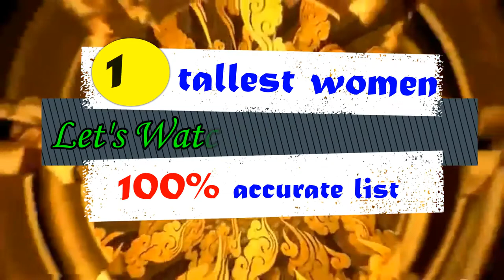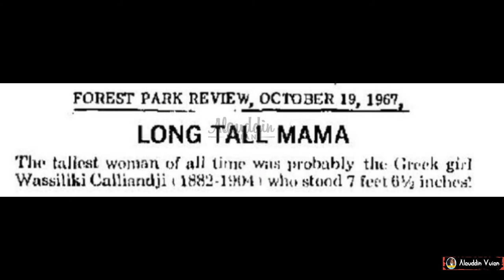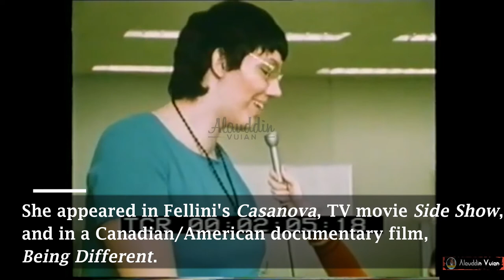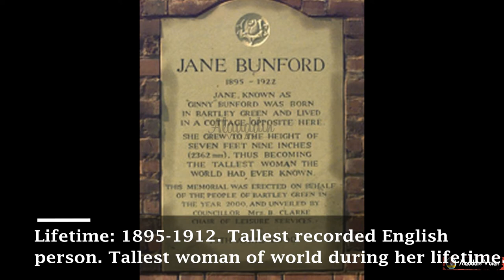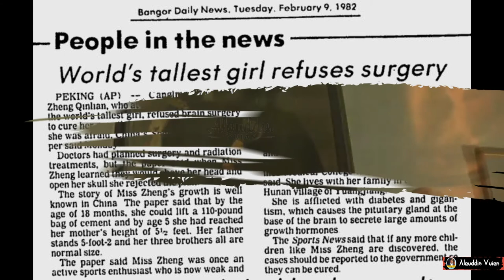The Tallest Woman in the World 2022 - Tallest Women Ever Lived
tallest woman in the world 2022, tallest women to have ever lived, tallest woman in the world, tallest women in the world 2022, tallest woman in the world 2022 alive, tallest woman, tallest girl in the world, tallest people in the world, biggest people in the world, tallest person in the world, largest humans in the world, worlds tallest girl, tallest woman ever lived, tallest girl in the world 2022, largest people in the world, tall female basketball players, Trijntje Keever, Zeng Jinlian, Anna Haining Bates, Jane Bunford,  Yao Defen, Sandy Allen,  Vasiliki Caliandi,  Carolina Rascón, Delores Pullard, Ella Kate Ewing, Maria Fassnauer, Sun Fang, Margo Dydek, Zainab Bibi, Rumeysa Gelgi, world's tallest woman

00:00 Intro
00:20 Rumeysa Gelgi
00:48 Zainab Bibi
01:23 Margo Dydek
01:54 Sun Fang
02:05 Maria Fassnauer
02:28 Ella Kate Ewing
03:01 Carolina Rascón
03:11 Delores Pullard
03:26 Vasiliki Caliandi
03:34 Sandy Allen
04:30 Yao Defen
05:10 Jane Bunford
05:22 Anna Haining Bates
05:55 Zeng Jinlian
06:28 Trijntje Keever
07:42 Outro